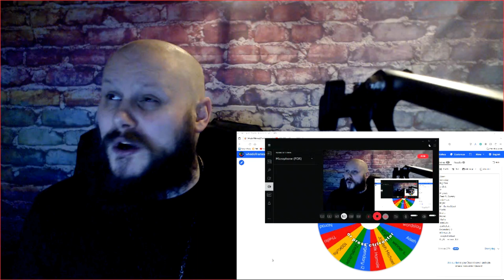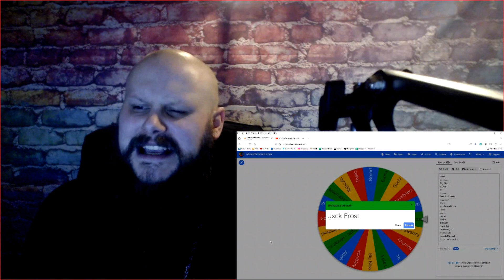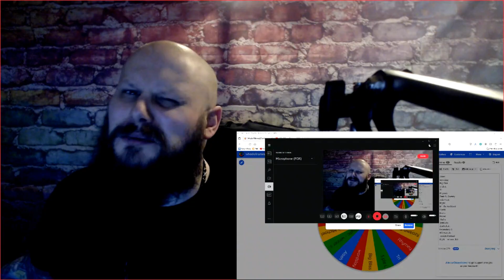GSGC 2023 Raffle winner is...